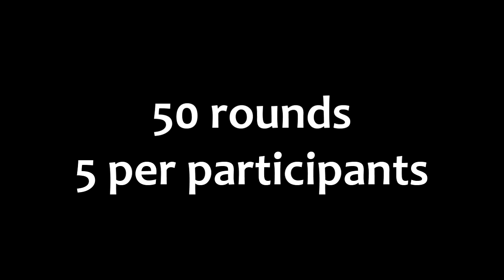10-way 1 second Tennis (April-May 2015)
featuring (in order of apparition) :

1) Sid
2) NationOfOranges696
3) Metroid998
4) laromande
5) TehShadzify
6) Another Brick in The Wall
7) Fiv95 / ThirtyTwelve (replacement at Round 37)
8) LaVie CestLol
9) NataliaHTTPS
10) GameBop